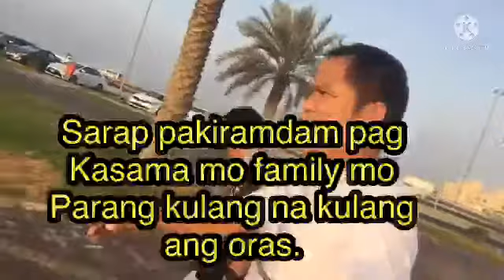KEEP YOUR BODY HEALTHY/SARAP NG PAKIRAMDAM